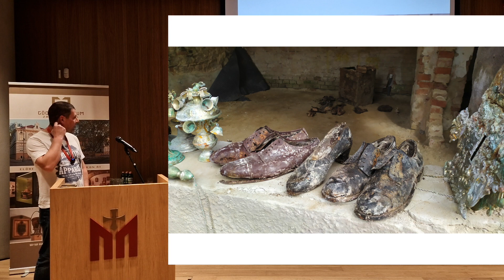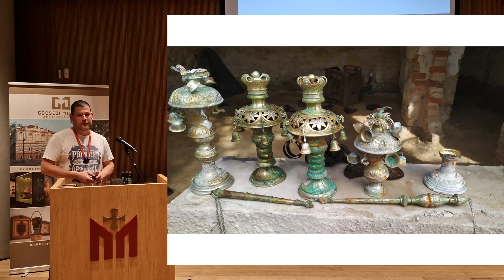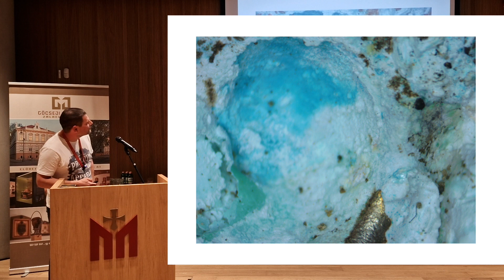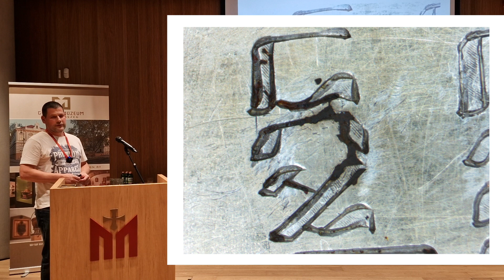Lebár Dávid: A zalaszentgróti zsidó kegytárgyak restaurálása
Az előadás 2024. január 25-én a Pillanatképek című rendezvényen hangzott el a Magyar Kultúra Napjához kapcsolódva.